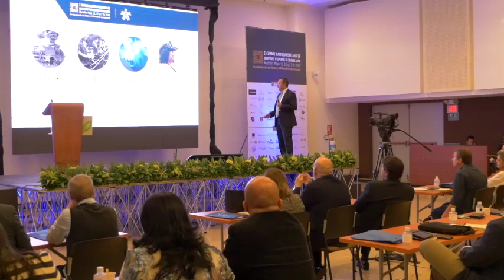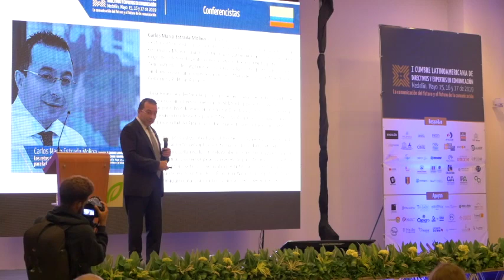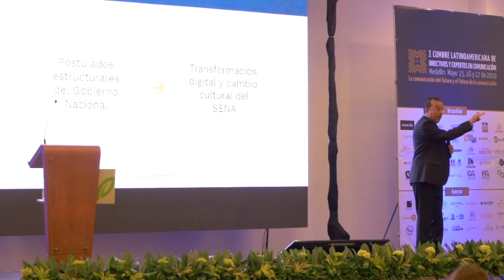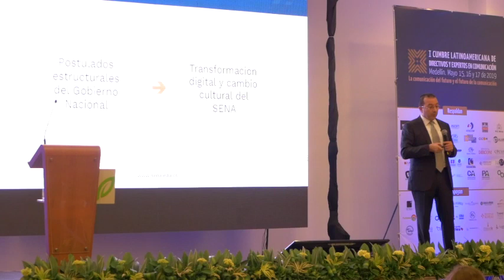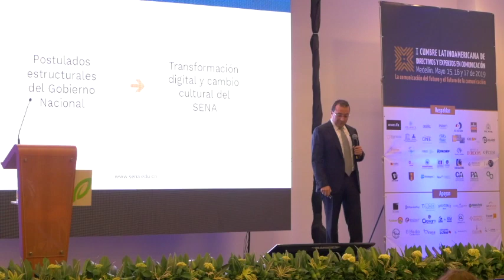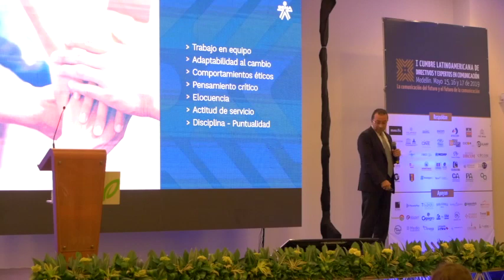Conferencia Director General Cumbre Directivos Comunicadores Low - SENA